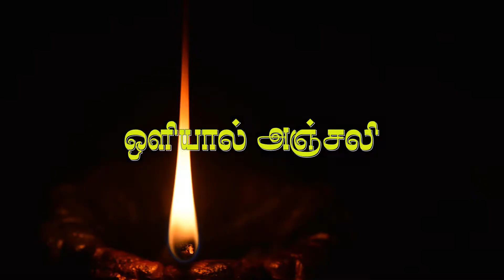Oliyaal Anjali | ஒளியால் அஞ்சலி | Liturgy | Doxology | Enthronement | Sarukesi | Fr Geockia ISch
"Oliyaal Anjali" is a-55sec chant in Tamil offering our tribute to the Triune God through Light, Incense and Flowers. All glory to God the Father, the Creator, Lord Jesus, the Saviour and Holy Spirit, the Sanctifier. Amen.

Appreciate all your support.
God bless.
@ Geockia ISch